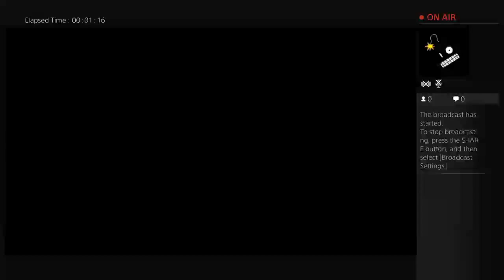Highviewzzz's Live PS4 Broadcast